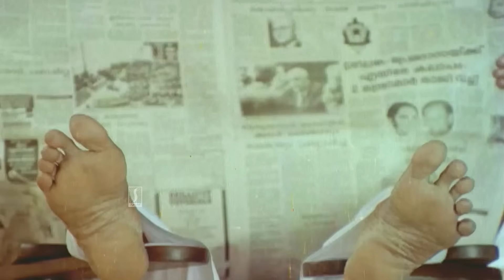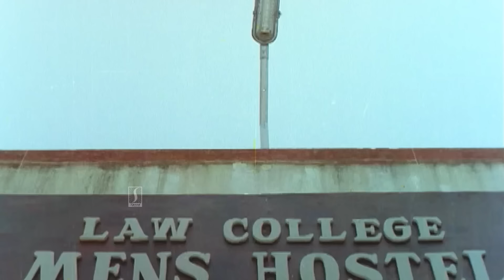മലയാള സിനിമയുടെ ഗോഡ്‌ഫാദർ😍😍 | Godfather Movie | Anjooran Mass Scene | N N Pillai Best Scene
മലയാള സിനിമയുടെ ഗോഡ്‌ഫാദർ😍😍 | Godfather Movie Scene | Anjooran Special Scenes | N N Pillai Special Videos | Anjooran Mass Scene

Godfather is a 1991 Indian Malayalam-language action comedy drama film written and directed by Siddique–Lal. It is produced by Appachan under the banner of Swargachithra. The film stars N. N. Pillai,Mukesh,Thilakan, Innocent and Bheeman Raghu with Philomina, Kanaka, Jagadish, Siddique and K. P. A. C. Lalitha in supporting roles.[2] The film revolves around the rivalry between two families, the Anjooran and Anappara houses and the consequences faced when two members of the families fall in love.[3][4]

Godfather was initially planned to be released before In Harihar Nagar (1990), however Siddique-Lal felt that the film's script was not complete, and as a result stretched production time.[5] The film was released on 15 November 1991 to positive reviews and became a blockbuster, running for 404 days.[6] The film was the second highest grosser of the year, only behind by Kilukkam.[6] It was later remade in Telugu as Peddarikam, in Marathi as Ghayaal, in Hindi as Hulchul, in Kannada as Pandavaru, and in Odia as Love Dot Com.[7] The movie was shot entirely in Kozhikode.

Directed by Siddique-Lal
Written by Siddique-Lal
Produced by Appachan
Cinematography Venu
Edited by
K. R. Gaurishankar
T. R. Shekhar
S. Balakrishnan[1]
Lyrics:
Bichu Thirumala
Production
company
Swargachithra Films

Cast
N. N. Pillai as Anjooran[5]
Mukesh as Ramabhadran, Anjooran's youngest son
Thilakan as Balaraman, Anjooran's eldest son
Innocent as Swaminathan / E. K. Ramanathan, Anjooran's second son
Bheeman Raghu as Premachandran, Anjooran's third son
Philomina as Aanappara Achamma
Paravoor Bharathan as Parasuraman, Achamma's eldest son / Achamma's husband (Double Role)
Janardhanan as Bhoominathan, Achamma's second son
Kundara Johny as Hemachandran, Achamma's third son
Siddique as Veerabhadran, Achamma's youngest son
Kanaka as Malu, Achamma's granddaughter and Parasuraman's daughter
Jagadish as Mayin Kutty, Ramabhadran's Friend
K. P. A. C. Lalitha as Kochammini Teacher, Swaminathan's wife
Sankaradi as Achamma's advocate
Kollam Thulasi as Anjooran's advocate
Harisree Ashokan as Sathyan, Anjooran's houseboy
Unni Mary as Omana, Hemachandran's wife
Thodupuzha Vasanthi as Bhoominathan's wife
Thesni Khan as Mercy, Malu's friend
Beena Antony as Beena, Malu's friend
Ravi Vallathol as Dr. Balakrishnan, Son of Achamma's advocate and Malu's fiancée
Thrissur Elsy as Hostel warden
Zeenath as Kadappuram Karthyayani
Vinod Kozhikode as Achamma's henchman